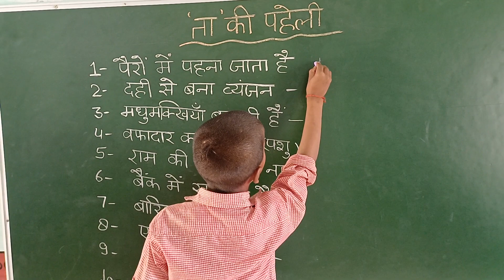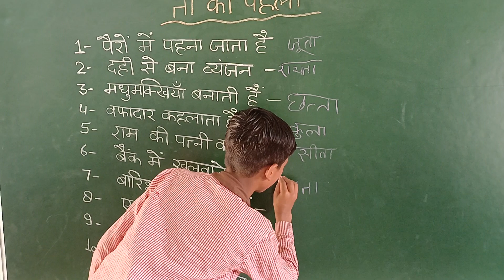ऐसे शब्द जिनके अंत में 'ता' आ जाए / पहेलियाँ / निपुण भारत मिशन कार्यक्रम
ऐसे शब्द जिनके अंत में 'ता' आ  जाए / पहेलियाँ / निपुण भारत मिशन कार्यक्रम ||@Basic lovers